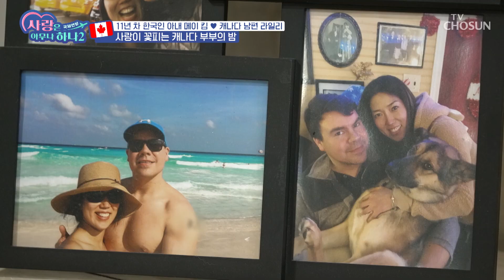자연스럽게 딩크족이 된 캐나다 부부의 진심💓 TV CHOSUN 231016 방송 | [사랑은 아무나 하나2] 4회 | TV조선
아이를 기약 없이 기다리기보단 서로에게 집중하기를 선택한 부부

[사랑은 아무나 하나2 – 4회]